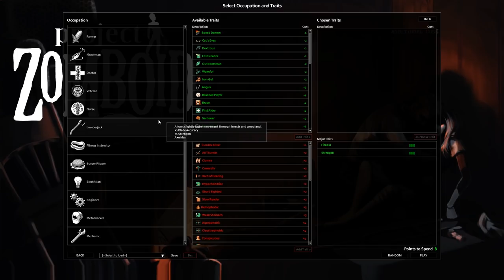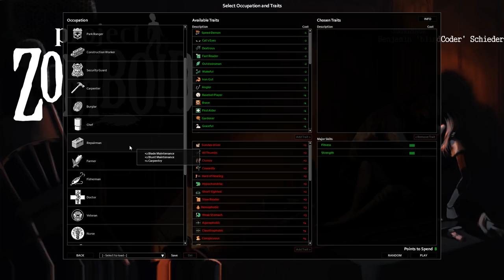Project Zomboid | This Is How You Died | Let's Play Project Zomboid Gameplay Part 1